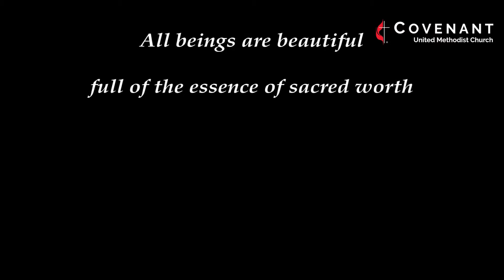Coming Soon - Beguiled by Beauty Sermon Series